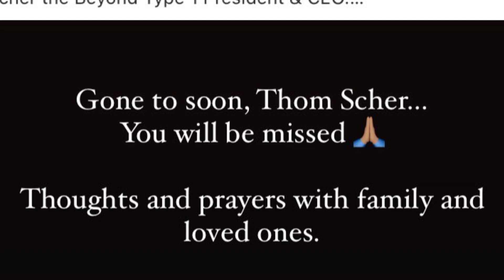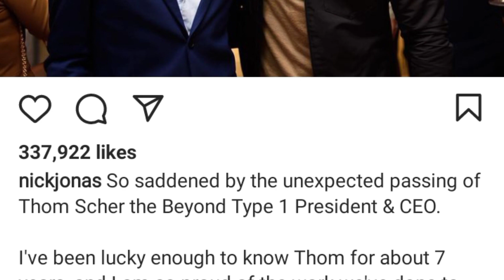Priyanka Chopra crying on Death and and shared husband Nick Jonas' post, said you will be missed lot